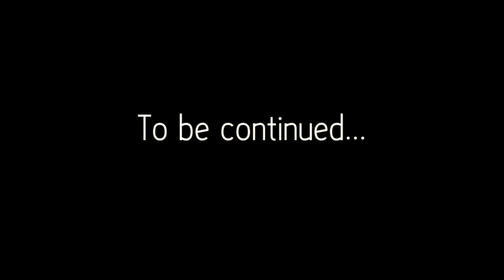On The Road Again w/ Mal Hall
Behind the scenes video from Hanford & Cache Creek Shows